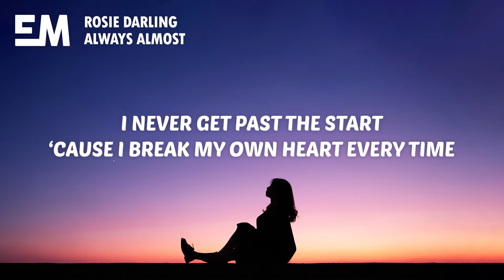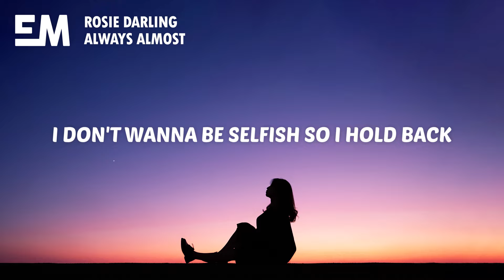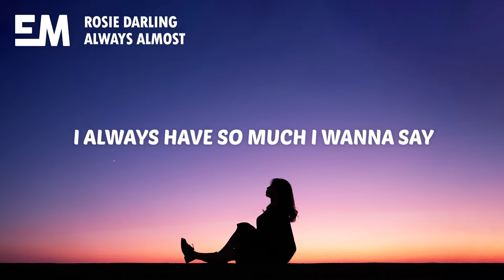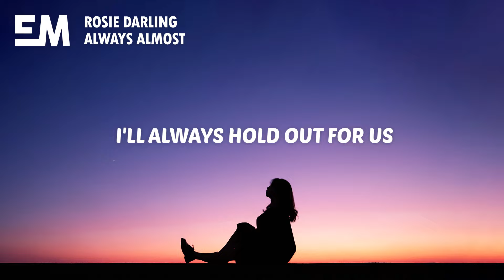Rosie Darling - Always Almost (Lyrics)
🎤 Lyrics:

I notice red flags and stop signs before I see green lights
I try to slow down and think twice when it's alright
Finding new reasons it won't ever work
Avoiding the hurt so I always leave first
I never get past the start cause I break my own heart every time

It's always almost
Always getting so close
I always have so much I wanna say
But I don't
It's always my fault
I never get to fall in love
By the time that I get brave enough
I miss out and it's too late for us
Could've been, should've been something good
But I guess we'll never know

I do my best to pretend that we're friends and nothing else
I don't wanna be selfish so I hold back
Cause you look so happy with her on your shoulder
Baby we'll try this again when we're older
Promise I'll be right there when it's over

It's always

I'll always hold out for us
Hope that some day it's enough
You'll always be the one that got away